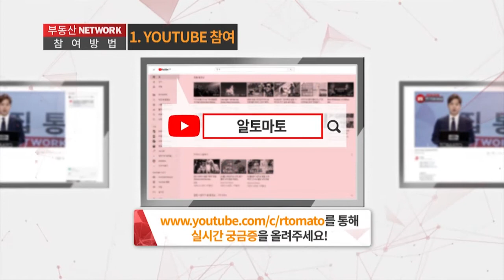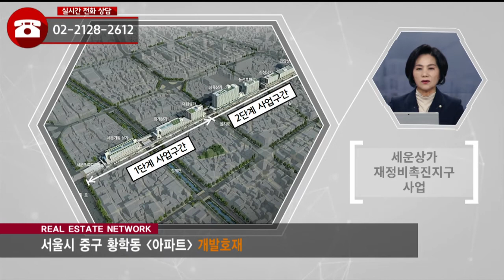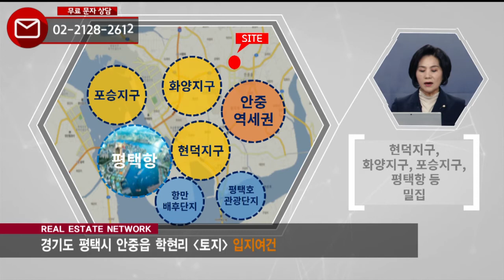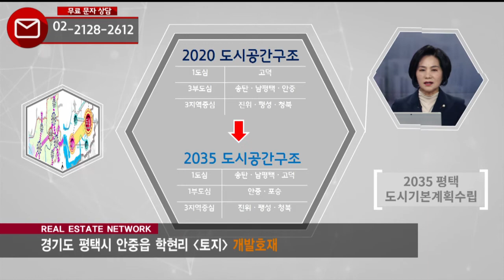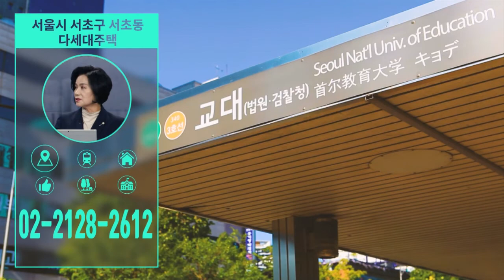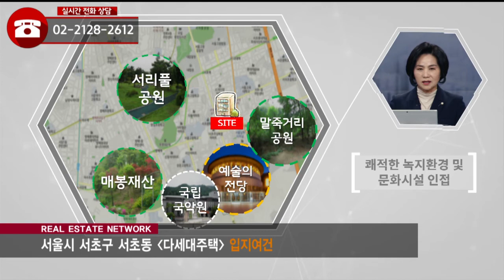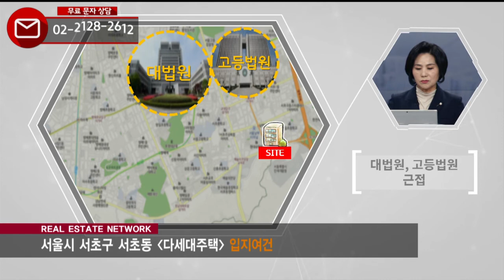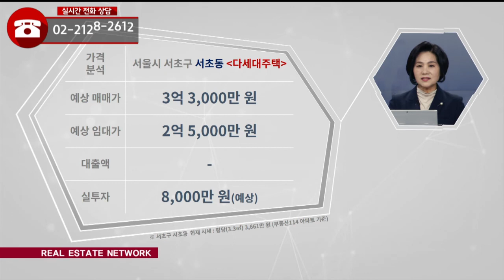12/30(월) 부동산네트워크